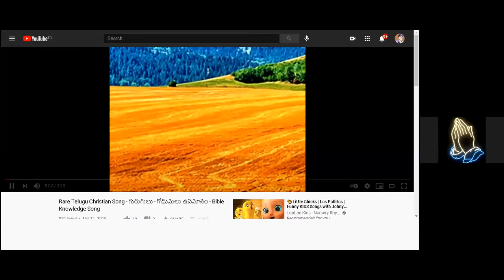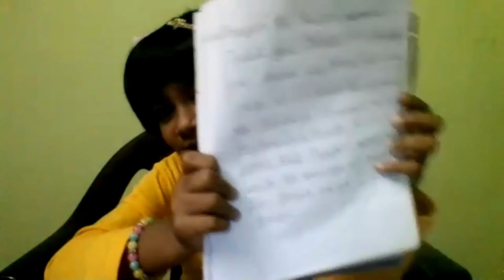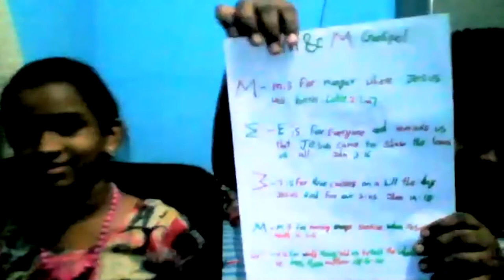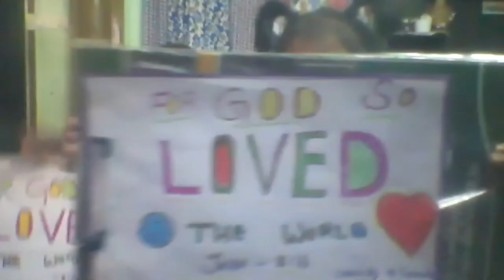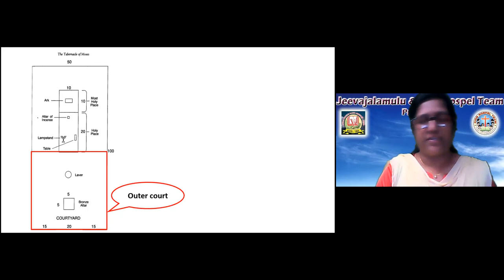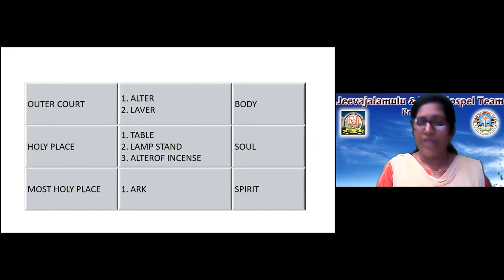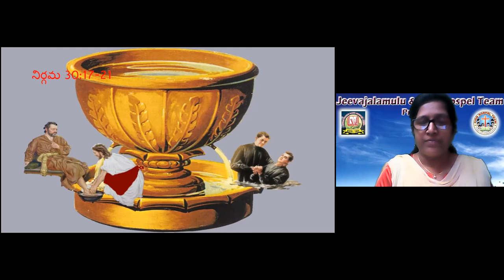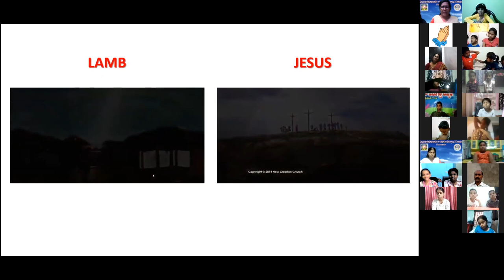LW & KGT CHILDREN CLUB~13TH FEB 2021~DAY# 314~TABERNACLE PART-2~NIRMALA